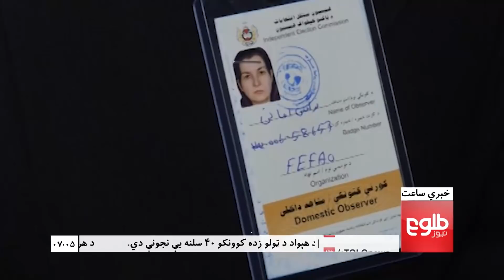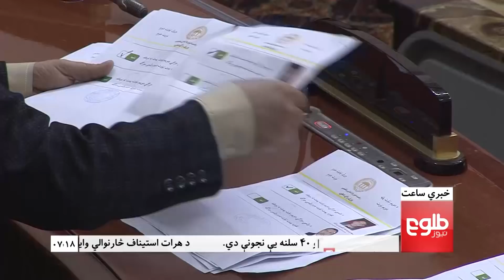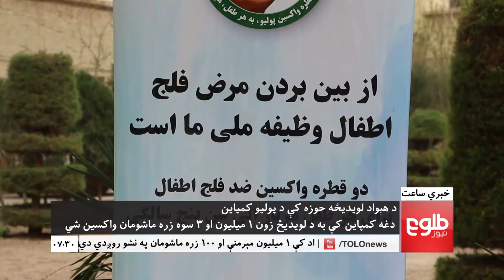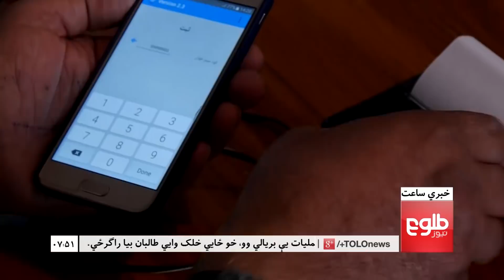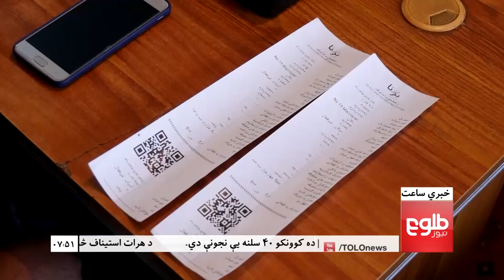LEMAR NEWS 11 March 2018 /۱۳۹۶ د لمر خبرونه د کب ۲۰ مه